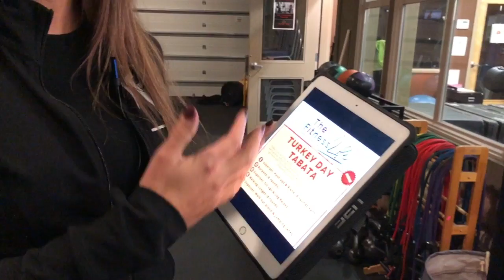Turkey Day Tabata Introduction- Burn a ton of calories quickly